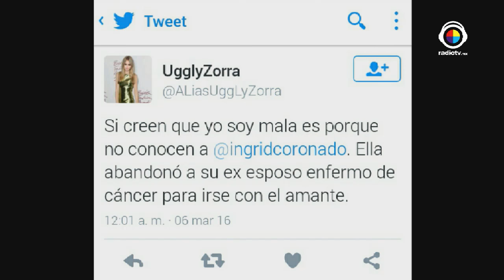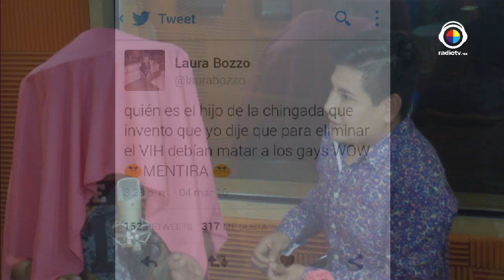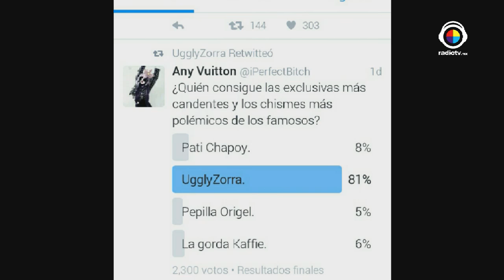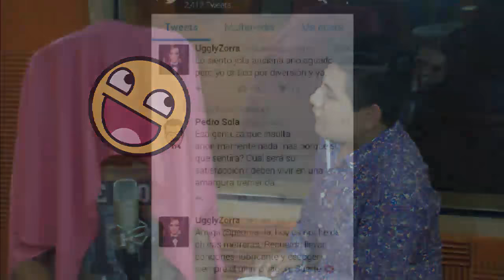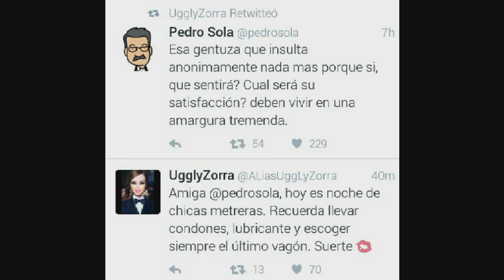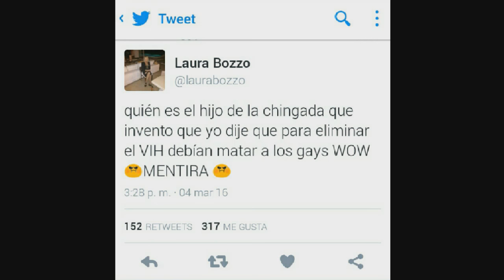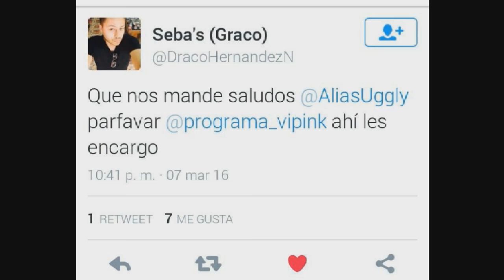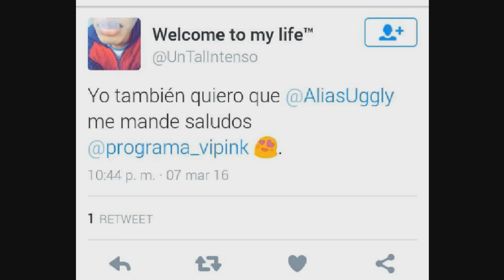VIPink ENTREVISTA UGGLY ZORRA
Esta noche despejaremos varias incógnitas, sabremos la verdadera identidad de UGGLY ZORRA ¿Quién es?, ¿Cómo surge?, ¿Por qué es un personaje tan polémico?